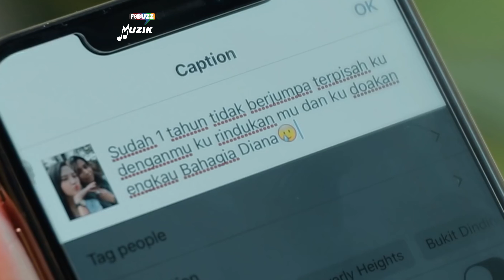Kristal Bukan Perli Sesiapa, TERPISAH Releven Untuk Semua Kisah • DI SEBALIK LAGU BAHARU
Terkini Kristal muncul dengan lagu Terpisah.

Dengan penyanyi utama yang baharu, Ewal, Kristal kembali dengan lagu yang membawa peminat kembali ke zaman kegemilangan mereka.

Rody & Ewal memberikan pengertian untuk lagu baharu mereka Terpisah.

Lagu baharu Kristal, Terpisah boleh didengari di semua pelantar muzik digital sementara video muziknya boleh ditonton di saluran YouTube MVM Music.

Terpisah • Kristal
Penulis Lirik • Achoi Floor 88
Komposer • Achoi Floor 88

17 Ogos 2021